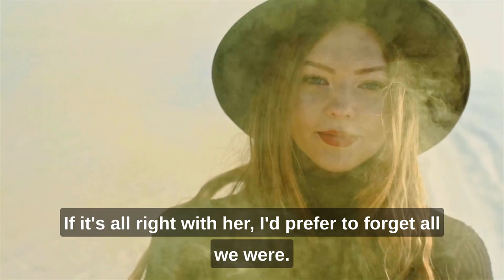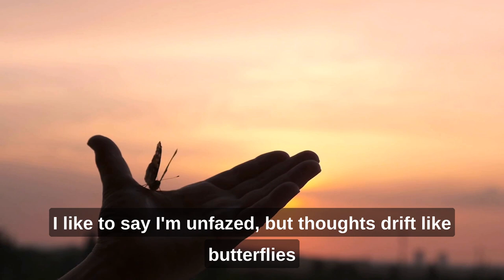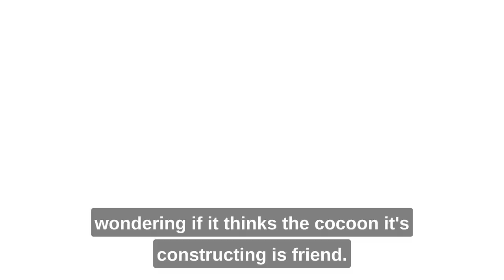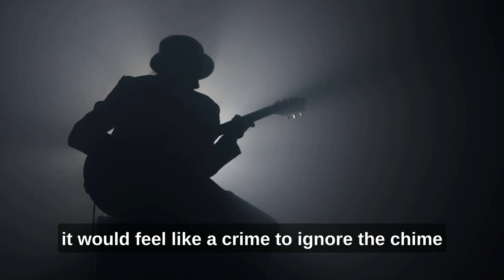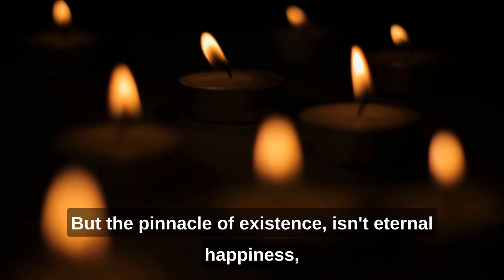A Butterfly's Wing | POEM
Beauty can always be found, if you know how to look...

'How To Write Evocative Poetry: A Guidebook For Unlocking Creativity, Expressing Truth & Captivating Imagination'

'Augmented Realities: Human Poetry x A.I. Art'